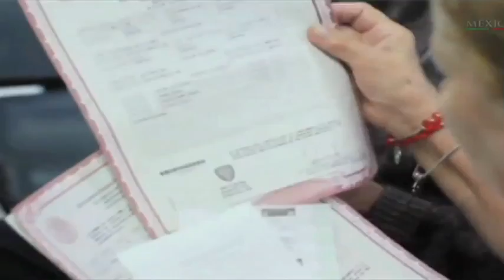2015, año de retos en materia de transparencia: Alejandro Torres Rogelio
Uno de los retos que enfrentará la Ciudad de México este año en materia de transparencia y protección de datos personales, será realizar los ajustes a las normatividades locales, a fin de cumplir con las leyes generales que emita el Congreso de la Unión el próximo mes.